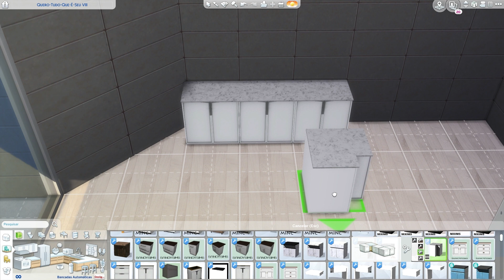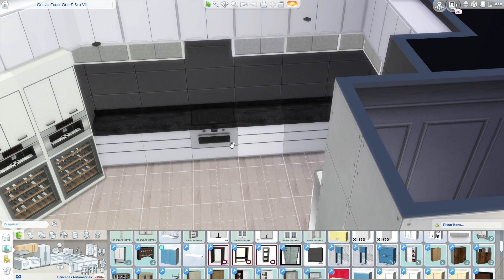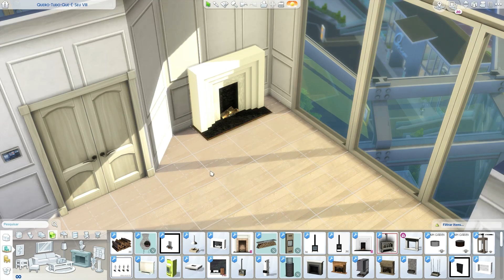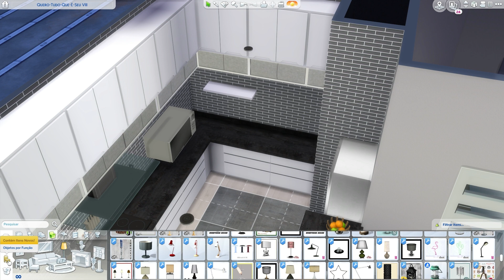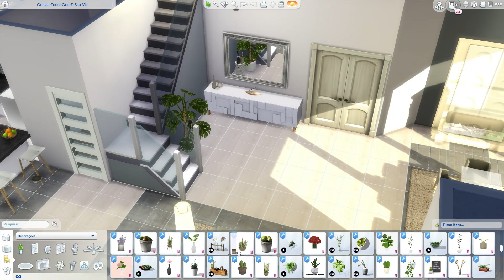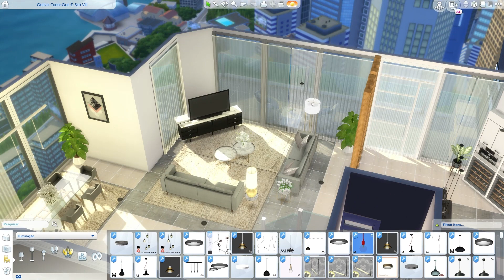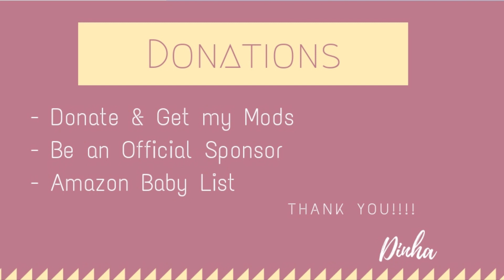CHIC PENTHOUSE + DOWNLOAD + TOUR + CC CREATORS | The Sims 4 | Part1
🍭  Would you like to send a gift to me or to our baby?

🔻 OriginID - dinhaz1983